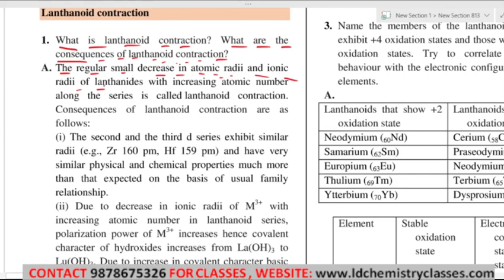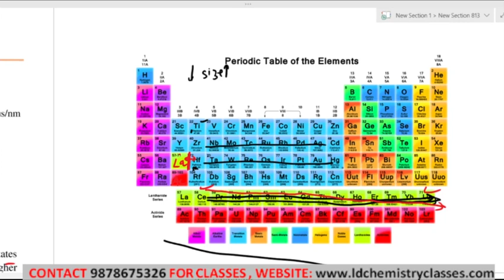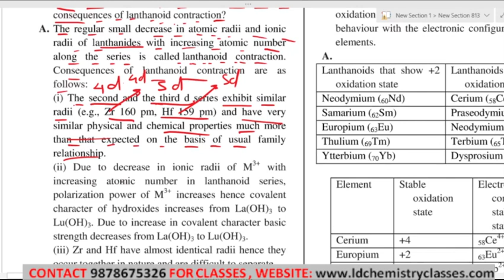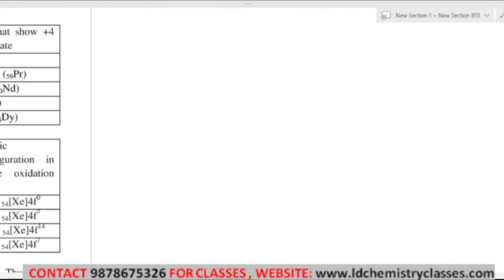19. Lanthanoid contraction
Topic Covered:Lanthanoid contraction